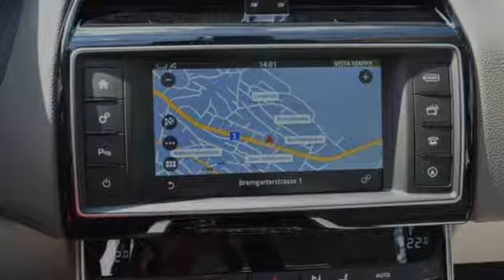Jaguar XE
Verbrauch komb: 4,7 l/100km
Verbrauch innerorts: 5,5 l/100km
Verbrauch außerorts: 4,2 l/100km
CO2 Emmision komb.: 123,0 g/km
CO2-Effizienz: B

Hersteller: Jaguar
Modellvariante: XE
Leistung: 179 kW
Hubraum: 1.999 cm3
Kraftstoff: Diesel
Schadstoffklasse: euro 6
Getriebe: Automatik
Gesamtgewicht: 2.230 kg
Karosserie: limousine (4 drs)
Farbe: blau

Ausstattung:
* 4 Airbags
* Lederausstattung
* ABS (Antiblockiersystem)
* Servolenkung
* Zentralverriegelung
* Klimaautomatik
* Allrad
* LM-Felgen
* Navigationssystem
* Elektrische Fensterheber
* Außenspiegel elektrisch verstellbar
* Elektrische Sitzeinstellung
* Sitzheizung vorne
* Tempomat
* Elektrische Wegfahrsperre
* Metallic
* ESP (Elektronisches Stabilitäts-Programm)
* Kindersitzvorbereitung (ISOFIX)
* Partikelfilter
* Bluetooth
* Start-/Stopp-Automatik
* Freisprecheinrichtung
* Einparkhilfe hinten
* Garantie
Beschreibung: